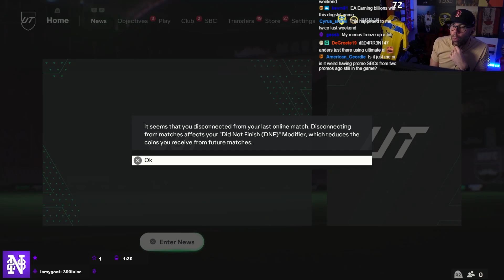Maybe At This point I rather Play A Hacker Honestly...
**COMMUNITY**

**CLOTHING LINE**

**SOCIALS**